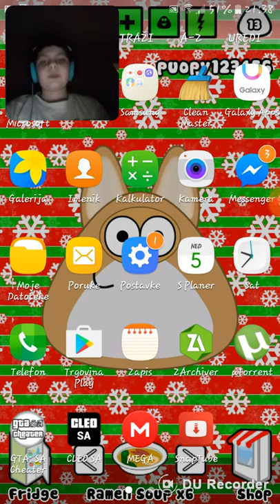Trailer of the some Croatian movie/reacting to videos!#1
Hi guys i am so sorry beacose i dont make videos some weeks and i hope you enyoy the video i know you dont hear the soun i will put that trailer for next video

Pease bye